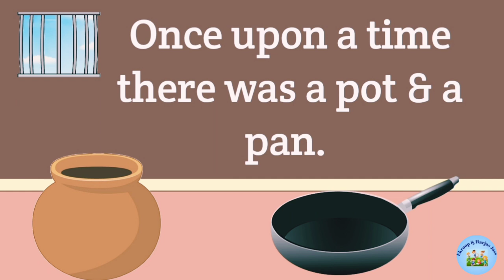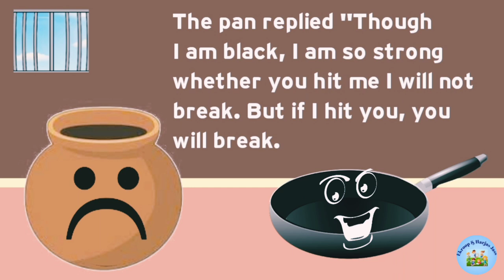The pan and the pot | Moral story in English | English Learning story the pot and the pan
THE PAN AND THE POT

MORAL STORY